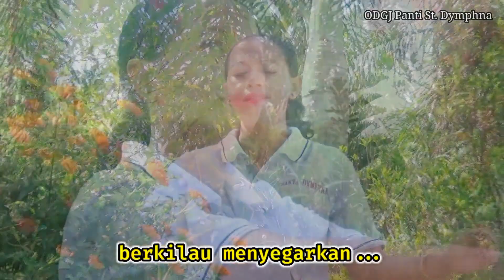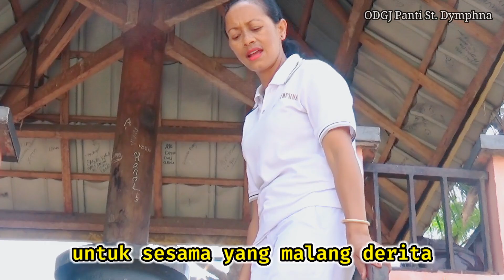JENDELA HATI /VOC. JELIN (Official Music Video)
JENDELA HATI

Syair : Sr. Lucia, CIJ
Vokal : Jelin
Musik Live dan Video : Steven Badin

JENDELA HATI, sebuah ungkapan hati bagaimana memperjuangkan nasib ODGJ yang begitu sulit dipahami banyak orang, karena semuanya total care, doa, makan-minum, mandi, semuanya diatur.
Kadang memanggil nama mereka, mereka tidak mengenal nama mereka sendiri. Butuh perjuangan dan kesabaran yang ekstra, bagaimana para pegawai, perawat dan tenaga psikologi menangani mereka. Banyak galaunya, hanya sikap pasrah dan menggantung sepenuhnya pada belas kasih dan kemurahan Tuhan dan Kasih yang tulus dari sesama.
Marilah kita menikmati lagu "Jendela Hati" agar hati kita tergugah dan tersentuh akan mereka yang terbuang yang ada di Panti Dymphna.
Terima kasih.

Salam Kasih dan Doa,

Sr. Lucia, CIJ
Pimpinan Panti